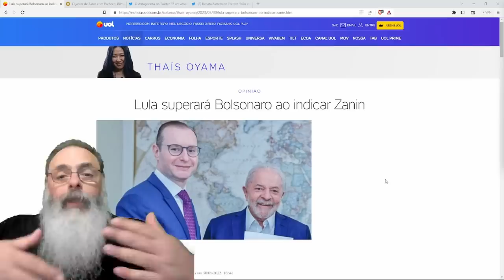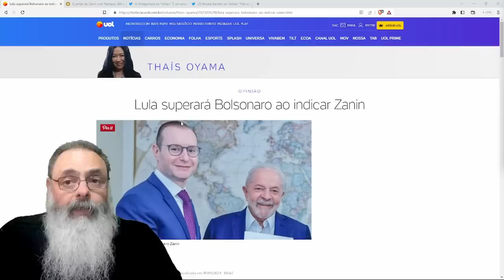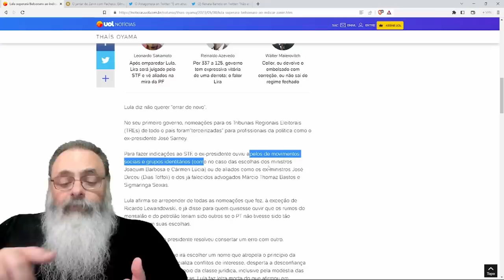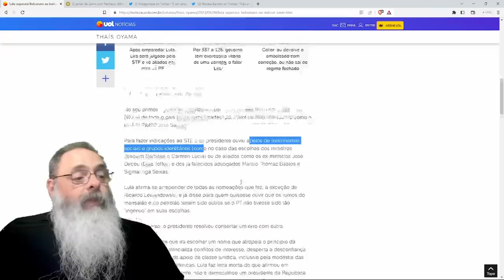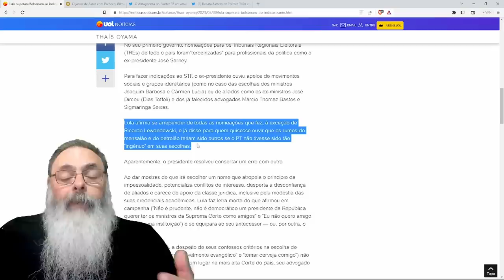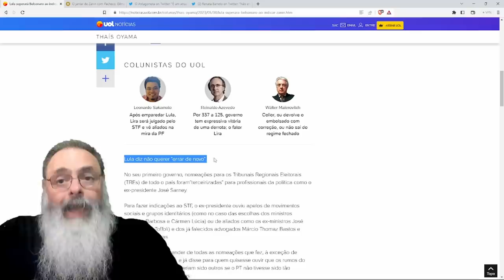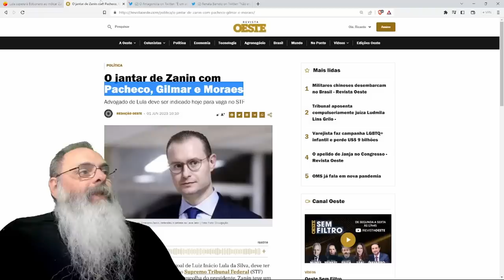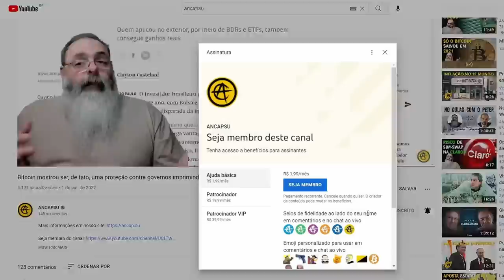LULA contradiz CAMPANHA e INDICA um COMPANHEIRO PARTIDÁRIO, mas o SENADO vai DEIXAR isso ACONTECER?